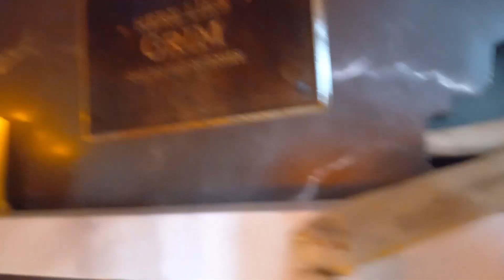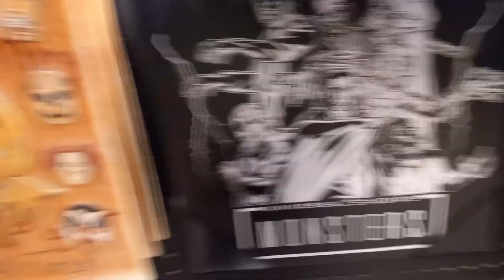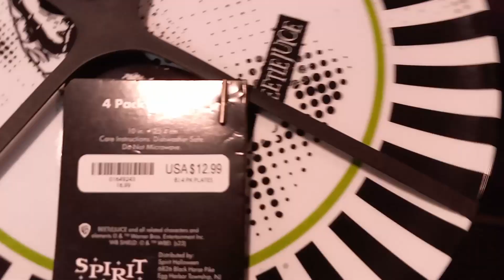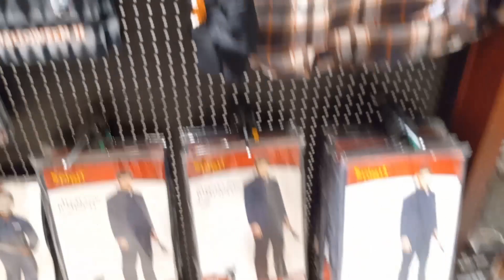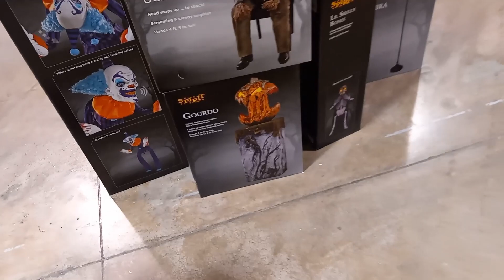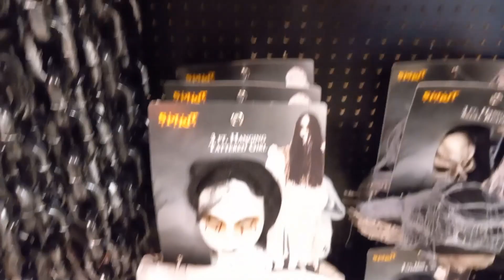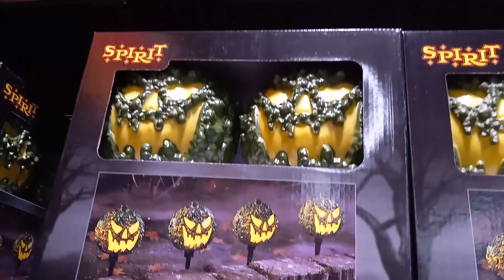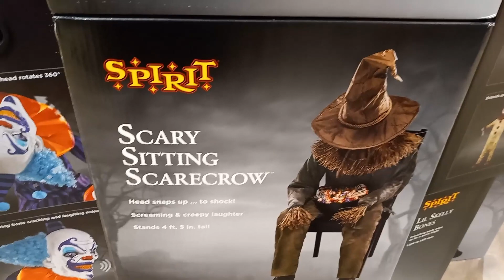SPIRIT HALLOWEEN NEW STORE #5: GHOSTS & GHOULS!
A new huge store opened up near us today!  It's nowhere near fully stocked yet, but we did get to see some stuff for the first time this year!